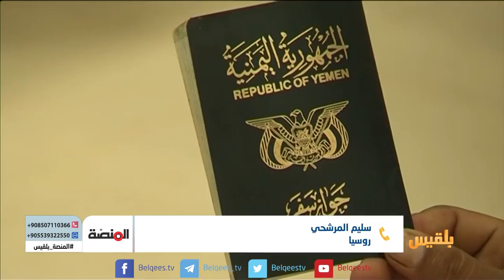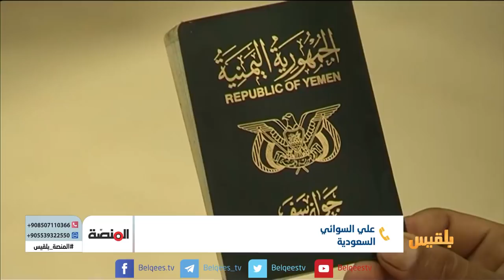المنصة | الصعوبات التي يواجهها اليمني الراغب بالسفر من وإلى الخارج | تقديم: سامي السامعي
المنصة | الصعوبات التي يواجهها اليمني الراغب بالسفر من وإلى الخارج -  الحرب وتأثيراتها النفسية على المجتمع